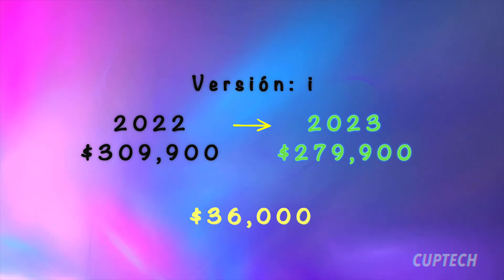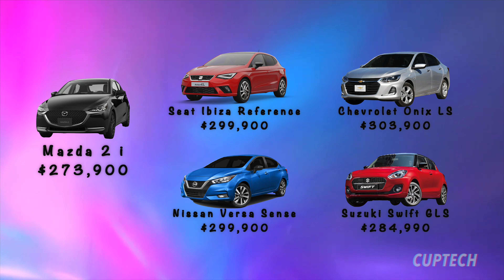MAZDA 2 BARATO ¿La mejor opción? 🤔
En este breve video te cuento acerca de la versión 2023 del Mazda 2, cómo queda posicionado respecto a algunos de sus rivales directos y si vale la pena tenerlo en cuenta.

Que alguien me ayude a decirle a Mazda de México que me deje probar un Mazda 2 para ustedes. 🥲